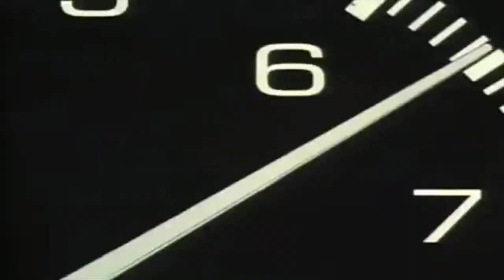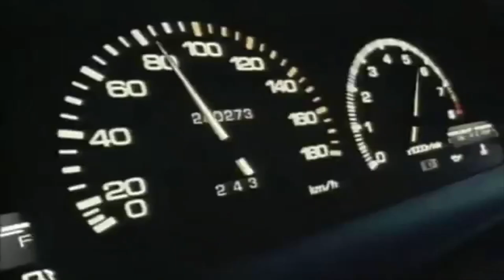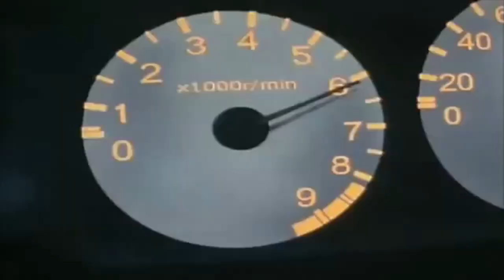Shingo VS Takumi Battle in BeamNG Drive!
A shot for shot recreation of the famous Takumi VS Shingo battle. Oh jeez this took waaaaay too long to make. The unedited footage for this video has actually been on my computer since late april. I just struggled so much when it came to editing. Feels nice to finally have it out! Hope y'all enjoy :)